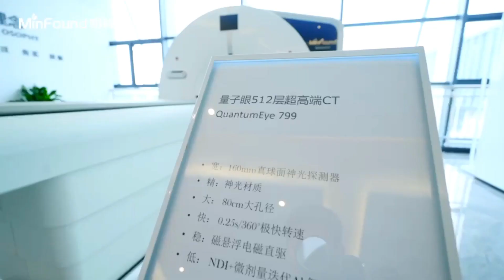MinFound Medical new HQ building grand opening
On April 18, 2023 on the occasion of a new headquarters building's grand opening MinFound Medical held a ceremony in tribute to our partners, customers and shareholders in presence of the heads of Qiantang District government departments, shareholder representatives of MinFound Medical, industry experts, along with representatives from cooperative educational institutions, banks, suppliers, partners, investment institutions, and other partners.